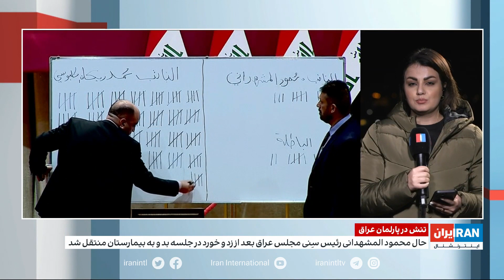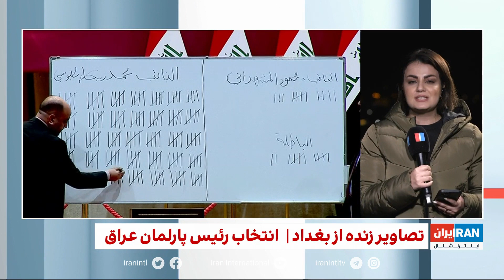تنش و زد‌وخورد در پارلمان عراق و انتقال رئیس سنی مجلس عراق به بیمارستان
گفت‌وگو با تروسکه صادقی، خبرنگار ایران اینترنشنال